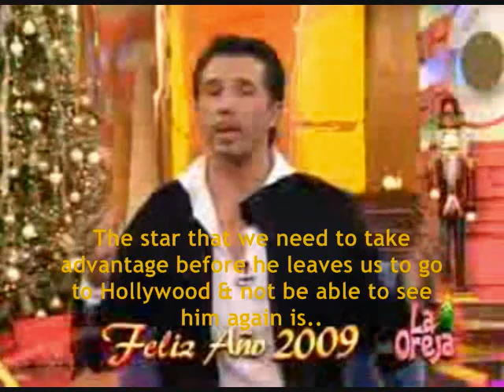William Levy Gutierrez in Hollywood? (english sub)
William Levy Gutierrez to be in Hollywood? Possibility?